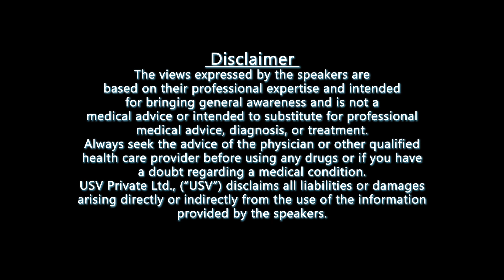The hidden Dangers of Sleep Apnea in India’s Obesity & Heart Health Clinic |Dr. Krishna | Dr. Malik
The hidden Dangers of Sleep Apnea in India’s Obesity & Heart Health Clinic |Dr. Krishna Kumar Sahani, Dr. Malik Mohammad Azharuddin, Dr. Niraj Kumar